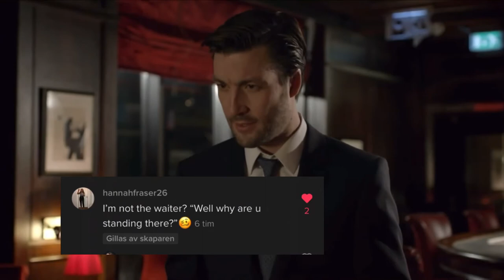Gillian Anderson once said...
From my TikTok: queengilliananderson